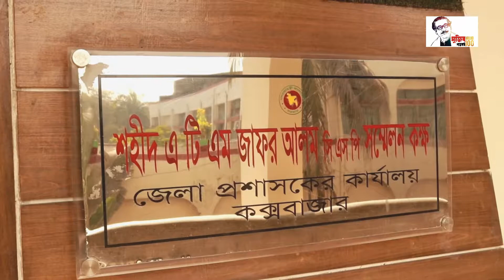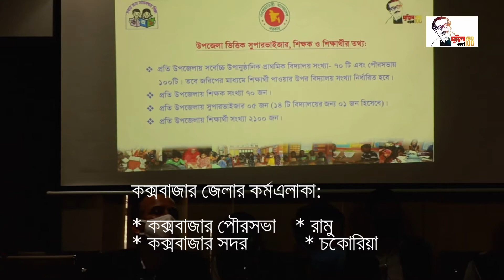District Orientation Workshop @ Cox's Bazar II OOSC Education Program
প্রাথমিক ও গণশিক্ষা মন্ত্রণালয়ের অধীনে উপানুষ্ঠানিক শিক্ষা ব্যুরো কর্তৃক পরিচালিত ৮ থেকে ১৪ বছর বয়সী বিদ্যালয় বহির্ভূত ১০ লক্ষ শিক্ষার্থী নিয়ে দেশব্যাপী চলছে আউট অব স্কুল চিলড্রেন এডুকেশন প্রোগ্রাম। এরই ধারাবাহিকতায় ২৭ জানুয়ারি ২০২১ তারিখে কক্সবাজারে অনুষ্ঠিত হয় আউট অব স্কুল চিলড্রেন এডুকেশন প্রোগ্রাম বিষয়ক অবহিতকরণ কর্মশালা। কক্সবাজার জেলা প্রশাসনের আয়োজনে শহীদ এটিএম জাফর আলম সিএসপি সম্মেলনকক্ষে অনুষ্ঠিত এ কর্মশালায় প্রধান অতিথি ছিলেন, জেলা প্রশাসক জনাব মো. মামুনুর রশীদ। অতিরিক্ত জেলা প্রশাসক (শিক্ষা ও আইসিটি) জনাব মো. আমিন আল পারভেজ এর সভাপতিত্বে কর্মশালায় বিশেষ অতিথি ছিলেন, এ কর্মসূচির এসএ কো-অর্ডিনেটর ঢাকা বিশ্ববিদ্যালয়ের শিক্ষা ও গবেষণা ইনস্টিটিউটের অধ্যাপক ড. মো. আবদুস সালাম।
প্রধান অতিথির বক্তব্যে জেলা প্রশাসক মহোদয় সবার জন্য মানসম্মত শিক্ষা নিশ্চিত করতে সরকারের এ উদ্যোগকে সাধুবাদ জানান এবং এ কর্মসূচির সফল বাস্তবায়নের লক্ষ্যে সকলকে দায়িত্বশীল ভূমিকা পালনের আহ্বান জানান।
বিশেষ অতিথির বক্তব্যে এসএ কো-অর্ডিনেটর ড. সালাম এ কর্মসূচির সকল পর্যায়ে কারিগরি সহায়তা দেওয়ার লক্ষ্যে ঢাকা বিশ্ববিদ্যালয়ের শিক্ষা ও গবেষণা ইনস্টিটিট নিরবচ্ছিন্নভাবে কাজ করছে বলে উপস্থিত অংশীজনদের আশ্বস্ত করেন। এ সময় তিনি এ কর্মসূচি সফল করতে সকলের গুণগত সহযোগিতা প্রত্যাশা করেন।
সভাপতির বক্তব্যে অতিরিক্ত জেলা প্রশাসক মহোদয় কর্মশালায় আগতদের আন্তরিক ধন্যবাদ জানান।
কক্সবাজার জেলা প্রশাসন ও শিক্ষা ও গবেষণা ইনস্টিটিউটের সহযোগিতায় আয়োজিত এ কর্মশালায় স্বাগত বক্তব্য দেন কক্সবাজার জেলা উপানুষ্ঠানিক শিক্ষা ব্যুরোর সহকারী পরিচালক জনাব মো. আব্দুল হামিদ। এছাড়াও অন্যান্যদের মধ্যে বক্তব্য রাখেন, জেলা তথ্য কমকর্তা জনাব মো. শাহ আব্দুর রহিম নুরুন্নবী, সহকারী জেলা প্রাথমিক শিক্ষা কর্মকর্তা জনাব শহীদুল আজম, কক্সবাজার জেলায় নির্বাচিত বাস্তবায়ন সহায়ক সংস্থা সমাজকল্যাণ ও উন্নয়ন সংস্থা-এসকাসের চেয়ারম্যান জনাব জেসমিন প্রেমা সহ অন্যান্য অংশগ্রহণকারী।
পরে পাওয়ার পয়েন্ট প্রেজেন্টেশনের মাধ্যমে এ কর্মসূচির বাস্তবায়ন কৌশল সহ সংশ্লিষ্ট তথ্য সকল অংশীজনের সামনে উপস্থাপন করা হয়। এ সময় কর্মশালায় কক্সবাজার জেলার বিভিন্ন সরকারি দপ্তরের পদস্থ কর্মকর্তা, প্রিন্ট ও ইলেকট্রনিক মিডিয়ার সাংবাদিক, সুশীল সমাজ, স্থানীয়, জাতীয় ও আন্তর্জাতিক বেসরকারি সংস্থার প্রতিনিধি এবং কর্মসূচির এসএ-টিএ টিমের অডিও ভিডিও এন্ড ডকুমেন্টেশন ম্যানেজার জনাব শারীফুল ইসলামসহ সংশ্লিষ্টরা উপস্থিত ছিলেন।
কক্সবাজার জেলায় এ কর্মসূচির পরিসর হলো, পৌরসভাসহ সদর, রামু ও চকোরিয়া উপজেলায়।